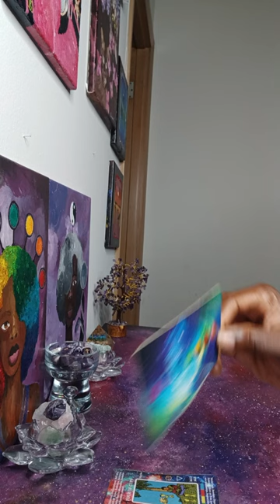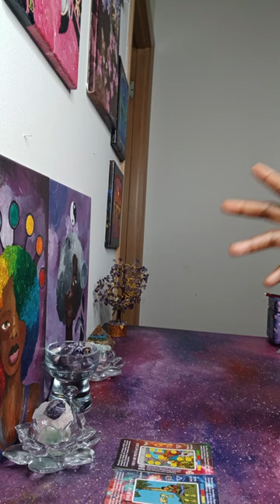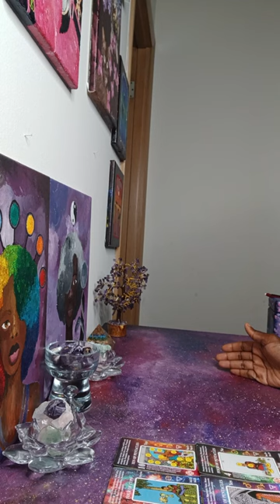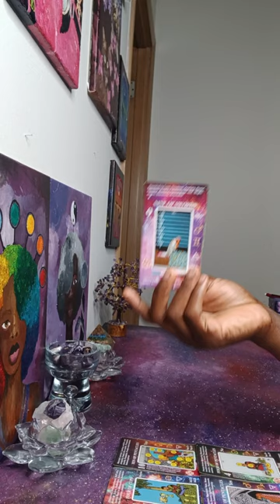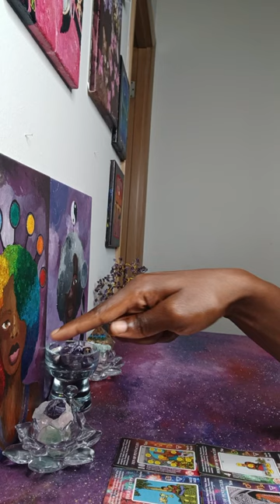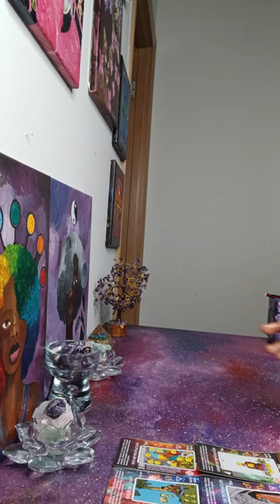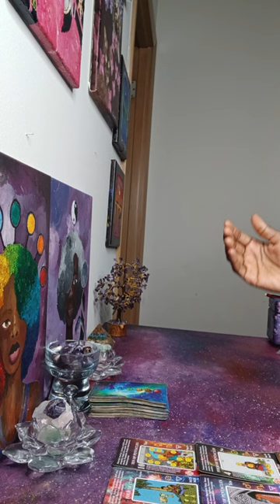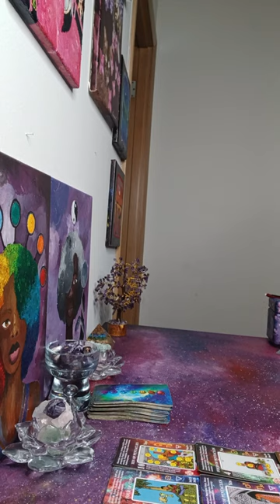Fake Lover being sent your way & this KARMIC GROUP is OBSESSED with STEALING from you